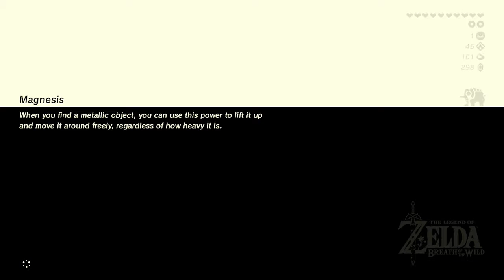Let's Play [BLIND] - The Legend of Zelda: Breath of the Wild - Episode 91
With Gerudo Town off limits, Link is stalled in his quest to save Hyrule. Instead of moping, he heads to a stable to make some heat-resistant potions before making another trip to the oasis. Perhaps a certain rumor will bear fruit?